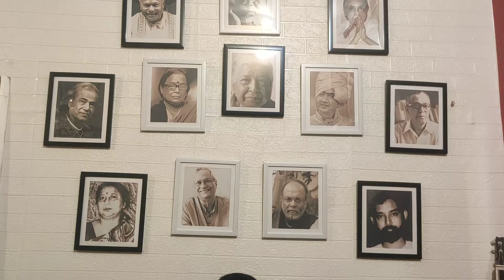Trinayan Halder I Violin I Pupils of Pandit Dishari Chakraborty I Raga Bilawal I Indian Classical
Raga Bilawal Vilambit Laya Gat in Teentaal